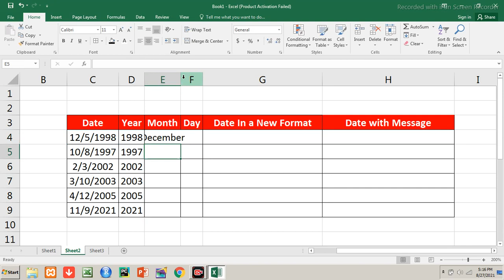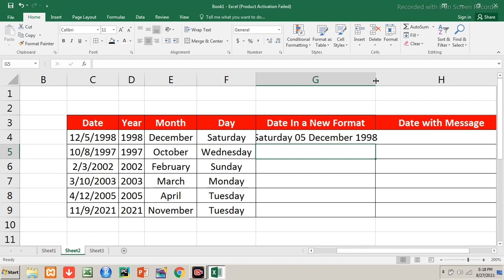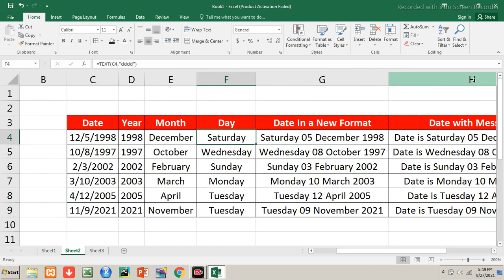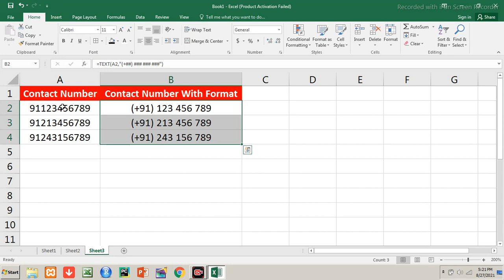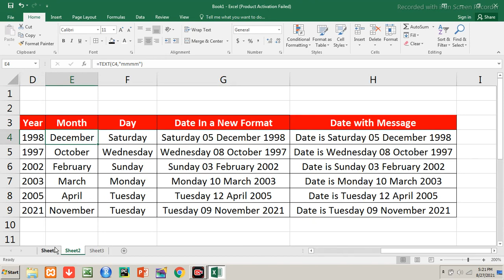Master Excel's Text Function Like a PRO in 2024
Learn how to master Excel's Text function like a pro in 2024 with this helpful tutorial. Improve your Excel skills and efficiency with this step-by-step guide! It will Explain the Best Use of Text Function in Excel with Examples to get the sound knowledge that How to use the Text Function or Text Formula in MS Excel.

Hi,
Here is the video on Text Function in Excel in Hindi to explain following -
1. What is Text Function
2. Syntax of Text Function
3. Example of Text Formula
4. Best Use of Text Function in Hindi with Examples